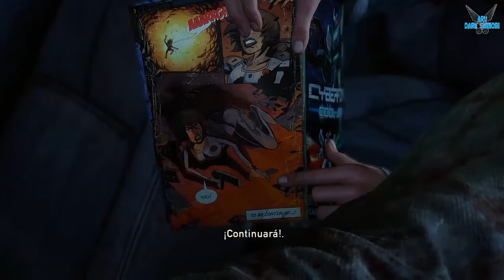Last Of Us "Secuencias de video - Parte 2" [LAST][PS4] #43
a Last Of Us "Secuencias de video - Parte 2" [LAST][PS4] #43

Joel es un padre soltero que vive a las afueras de Austin, Texas junto con su hija de doce años de edad, Sarah. Una noche, una epidemia causada por una mutación del hongo Cordyceps, que transforma a los huéspedes humanos en un monstruo caníbal, causa estragos en los Estados Unidos. Joel, su hermano Tommy y Sarah huyen del caos que azota la ciudad cercana. De repente, un coche choca contra ellos y Sarah es herida en la pierna, y Tommy tiene que defenderlos con el revólver de Joel. Un grupo de infectados los persiguen, pero un soldado los liquida. Sin embargo, el soldado apunta a Joel y Sarah; Sarah es herida de gravedad por un soldado y muere en los brazos de Joel. Veinte años más tarde, gran parte de la civilización ha sido destruida por la infección; los supervivientes viven en zonas de cuarentena fuertemente vigiladas, en asentamientos independientes y en grupos nómadas. Joel trabaja como contrabandista junto con su compañera, Tess, en una zona de cuarentena en Boston.

Plataforma: PS4

Steam: EnishiYu
PS4 : Enishiyu
Wii U: Ryuuzaki007
3DS Codigo amigo: 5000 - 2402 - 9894 (Ryuuzaki)

"Last Of Us"
"Last Of Us PS4"
"Last Of Us Left Behind"
"Last Of Us Left Behind Español"
"Last Of Us Español"
"Survival Horror"
"Joel"
"Sarah"
"Tommy"
"Ellie"
"Raily"
"Tess"
"Marlene"
"Luciernagas"
"Cazadores"
"Gobierno"
"Infectados"
"Chasqueadores"
"Habilidades"
"Escuchar"
"Corredores"
"Hinchados"
"Stalkers"
"Left Behind"
"Aru"